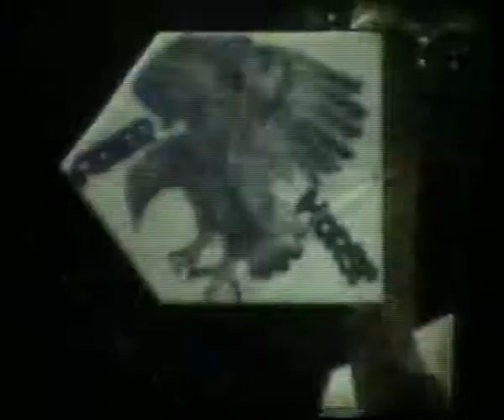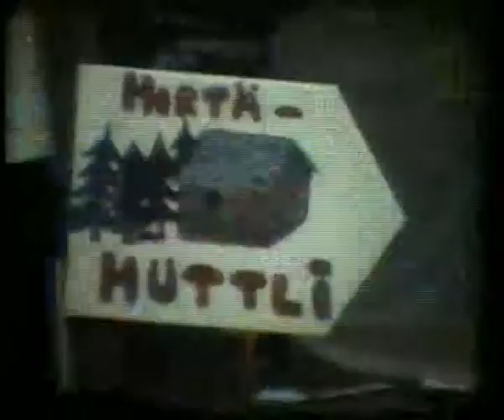Jublasirnach @ Fläscherberg 1983 part 2